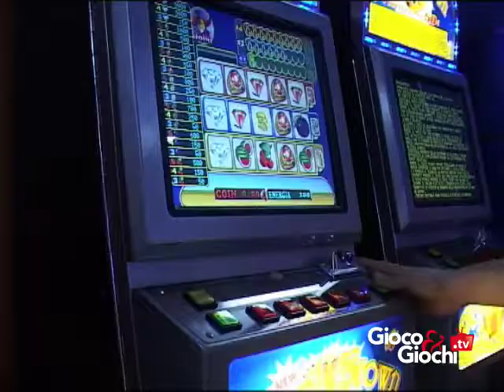Area giochi Confindustria, oggi riunione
Si riunisce oggi l'area giochi di Confindustria per calendarizzare e mettere in agenda l'ordine del giorno da sottoporre all'attenzione del sesto comitato antiriciclaggio della commissione antimafia. Il resto su